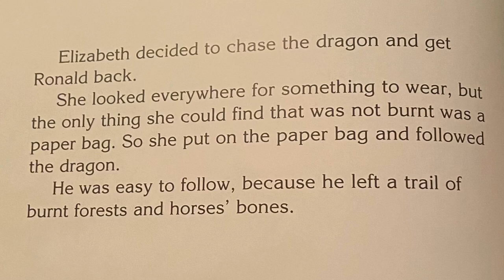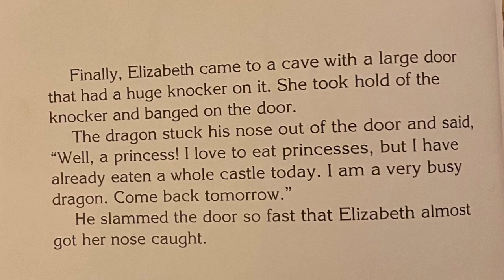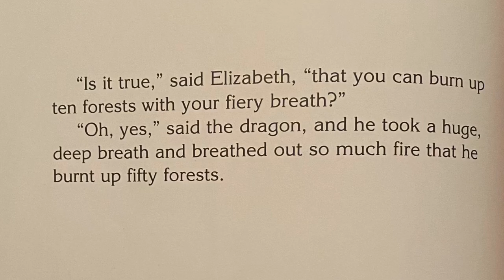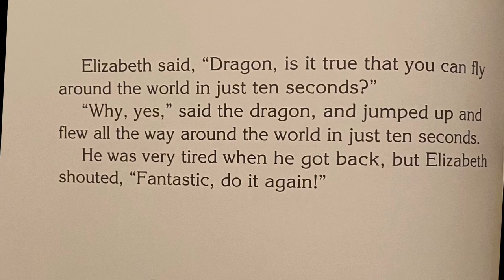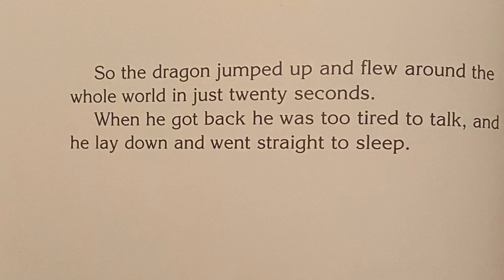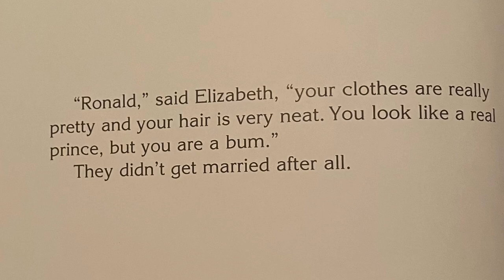Children’s Story | Interactive Questions | The Paper Bag Princess by Robert Munsch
Story time with children and the family has never been easier, more interactive and enjoyable.

Throughout the story I ask many thought provoking questions that is sure to get children reflecting and analyzing the story.

Activity Ideas

1) Pause the video after each question and engage in a meaningful discussion.

2) Have students or children write down their response to each question.

3) Challenge students or children to jot down response the 3rd, 4th and 6th and 12th question.

4) Create your own question and have someone else answer it.